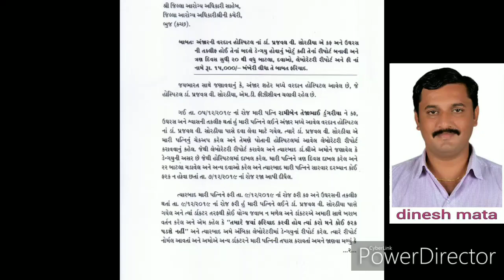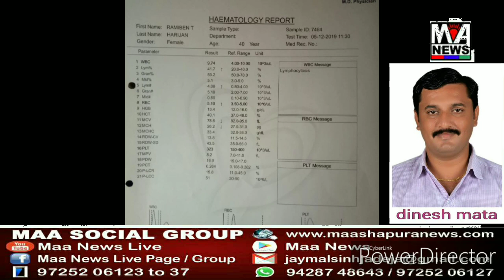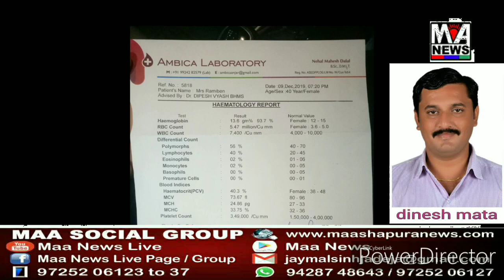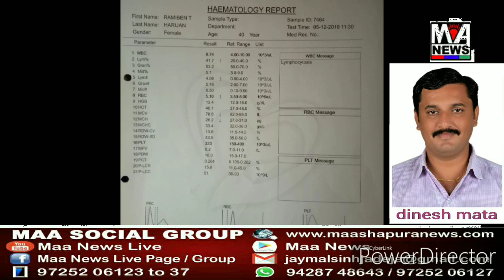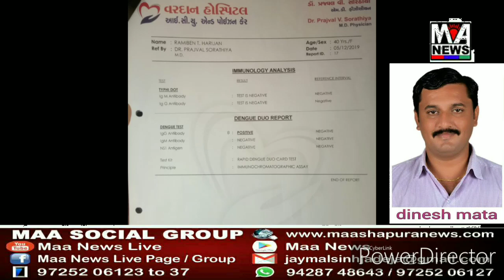અંજારની હોસ્પિટલમાં કફ ઉધરસને બદલે ખોટા રિપોર્ટ બનાવી ડેન્ગ્યુની દવા કરવા માં આવી /ડોક્ટરોનું કૌભાંડ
અંજારની પ્રાઇવેટ હોસ્પિટલમાં કફ ઉધરસને બદલે ખોટા રિપોર્ટ બનાવી ડેન્ગ્યુ ની દવા કરવા માં આવી...કચ્છનાં અમુક ડોક્ટરો અને હોસ્પિટલનું મસમોટું ડેન્ગ્યુનાં હાઉ ઊભા કરવાનું કૌભાંડ